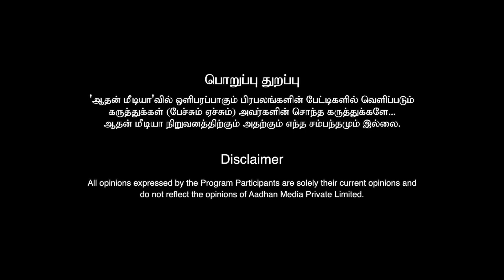வாரிசை காப்பாற்றும் திராவிட மடாதிபதி சுப.வீ | பா.ஏகலைவன், மூத்த பத்திரிகையாளர் | கொடி பறக்குது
வாரிசை காப்பாற்றும் திராவிட மடாதிபதி சுப.வீ | பா.ஏகலைவன், மூத்த பத்திரிகையாளர் | கொடி பறக்குது | Aadhan Tamil